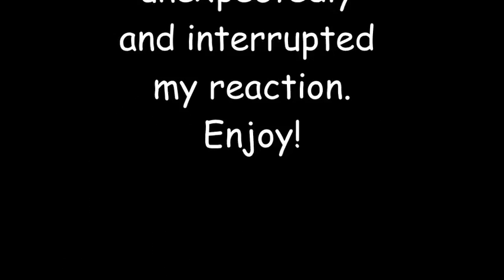Skit with my Brother: Dry and Tasteless Turkey?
This happened after I cut short my reactions to Heo Young Saeng's I can not forget.